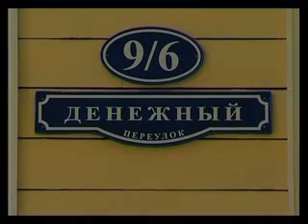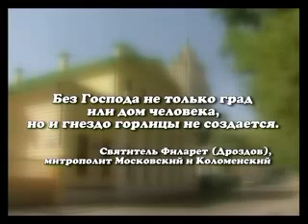Прогулки по Москве. Дом Поливанова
Программа рассказывает о доме с двухсотлетней историей. Это один из немногих уцелевших образцов московского деревянного ампира.